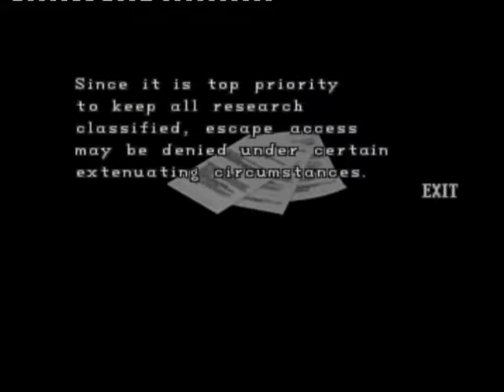resident evil 2:leonA walktrough part 20 - the labaratory # 1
laboratory part 1